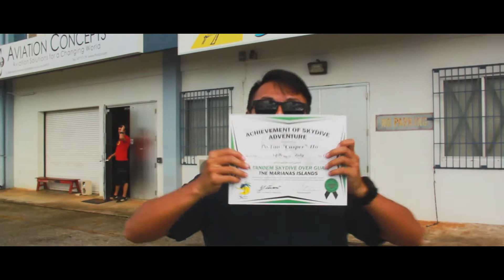GUAM｜Diving From Sky to Ocean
這次挑戰了4000m高空跳傘
像是在飛的感覺令人永生難忘
從海拔4000m到-20m
從Sky Diving到Diving
關島的美
我確實看到了